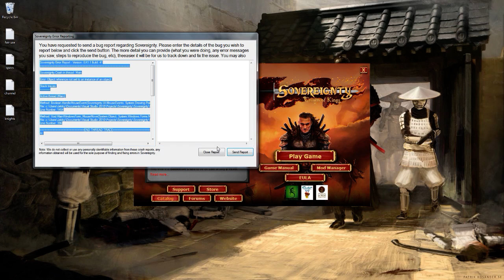Sovereignty: Crown of Kings- DragonHold Part 10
In this series I try to lead Dragonhold to victory.  They have a very strong army with pikes, crossbows, knights...oh yeah, and dragons!